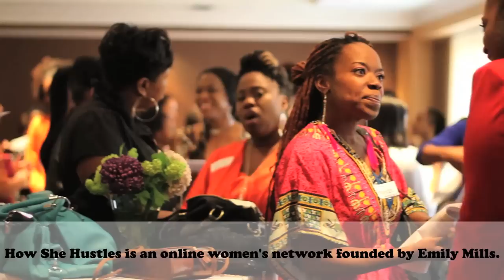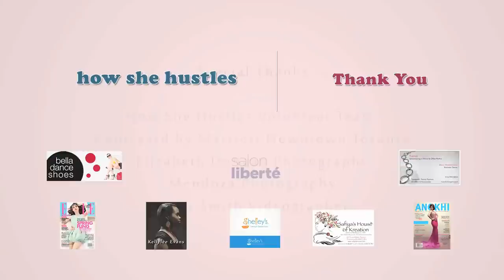How She Hustles: 3rd Annual Women's Brunch Video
Thank you, ladies, for attending the 3rd annual How She Hustles brunch hosted by Emily Mills. What did YOU say about the event? It was empowering. Energizing. Inspiring. Not to be missed. Tickets sold out in 1/2 a day! Don't miss your chance to attend the next event in 2013 to network with over 100 other diverse women in Toronto. Best, EM